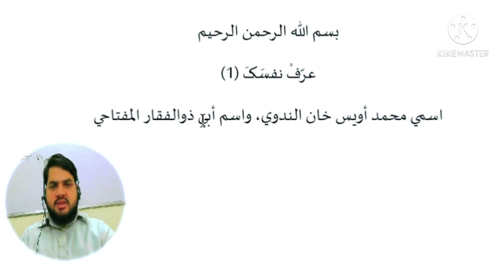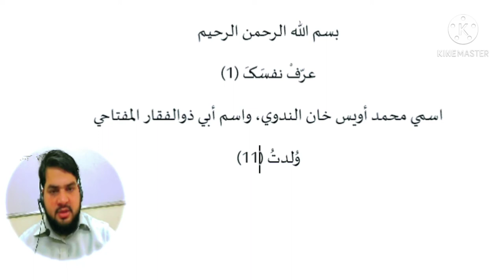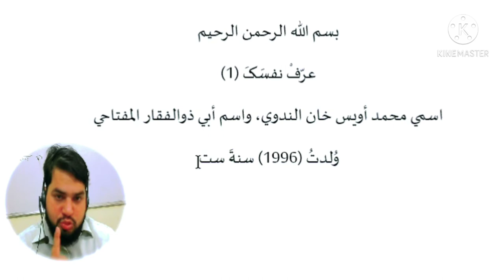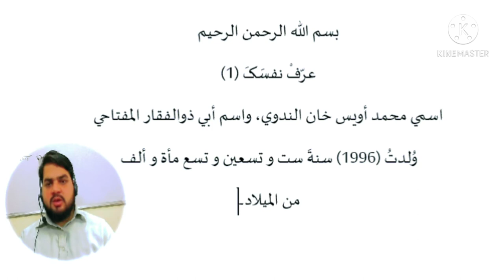Chapter 14, Diary in Arabic, introduction in arabic (1) عربی میں اپنا تعارف کیسے لکھیں